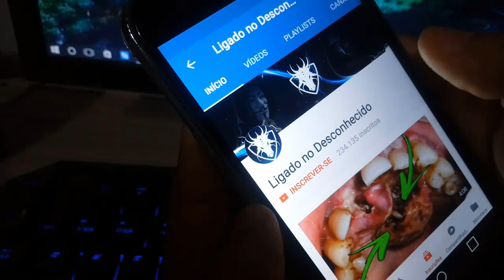Fique longe desses Animais se você for para Amazônia